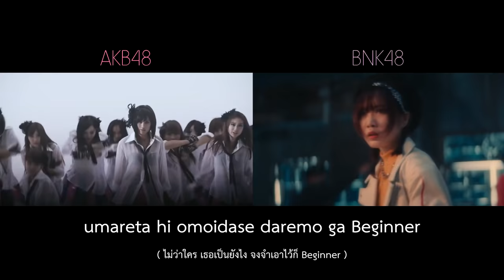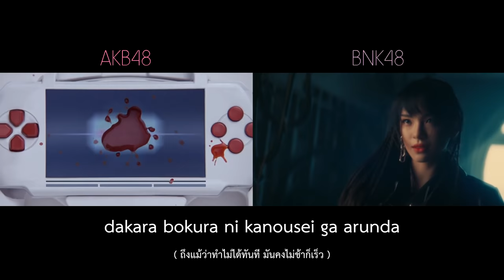【MV Full】Beginner / AKB48 x BNK48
『Beginner』

Arrangement - Yoshimasa Inoue
Thai Lyrics Arrangement - Pongchuk Pissathanporn

BNK48 Team BⅢ: Cherprang Areekul (Cherprang), Isarapa Thawatpakdee (Tarwaan), Jennis Oprasert (Jennis), Jiradapa Intajak (Pupe), Kanteera Wadcharathadsanakul (Noey), Kunjiranut Intarasin (Jane), Milin Dokthian (Namneung), Natruja Chutiwansopon (Kaew), Panisa Srilaloeng (Mind), Patchanan Jiajirachote (Orn), Pimrapat Phadungwatanachok (Mobile), Praewa Suthamphong (Music), Punsikorn Tiyakorn (Pun), Warattaya Deesomlert (Kaimook)
BNK48 Trainee: Dusita Kitisarakulchai (Natherine), Weeraya Zhang (Wee)

BNK48 6th Single "Beginner"

AKB48 18th Single "Beginner"

Edited by Iris Mind
Encoded by Anonymous K from ACQ

@ Thailand 2019/03/03